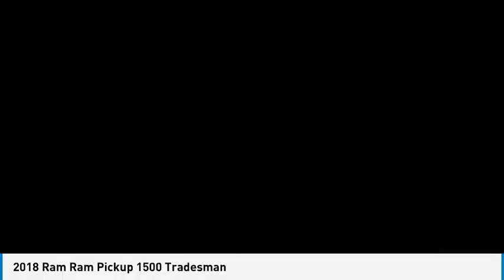2018 Ram Ram Pickup 1500 HP2067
2018 Ram Ram Pickup 1500 Tradesman

Larson Hyundai
7601 S. Tacoma Way

Granite Crystal Metallic Clearcoat 2018 Ram 1500 Tradesman 4WD 8-Speed Automatic EcoDiesel 3.0L V6 with Diesel Gray/Black Cloth Interior. ***CUSTOM TIRES AND WHEELS***